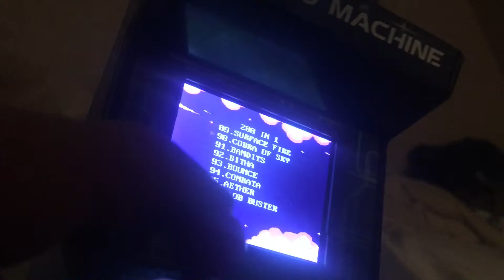My Arcade Retro Machine